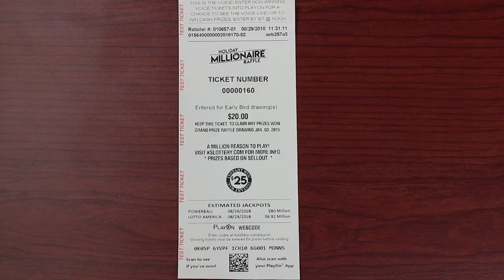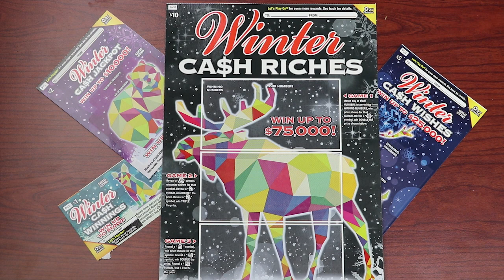2018 Kansas Lottery Gift Giving Guide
Looking for some fun and exciting stocking stuffers this year? The Kansas Lottery has you covered!